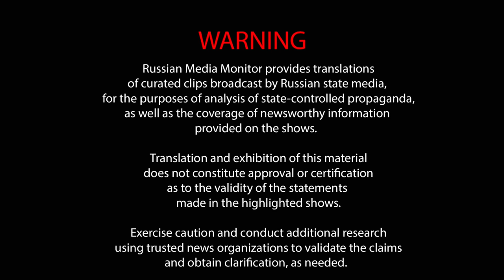Vladimir Solovyov defends Kadyrov's son